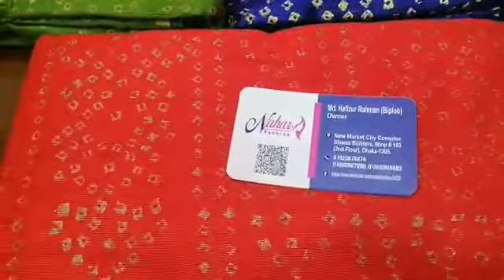1000 takai Chundri Saree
1000 takai Chundri Saree  @Nahar Fashion BD

Inside Dhaka 80 tk
Outside Dhaka 150 tk

Showroom Address: New Market City Complex Biswas Builders 2nd Floor Shop #103